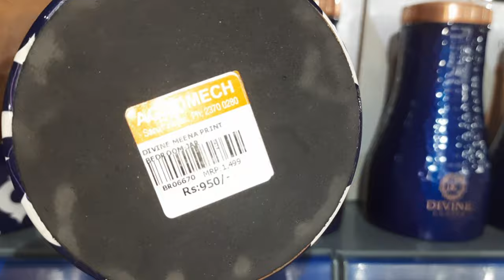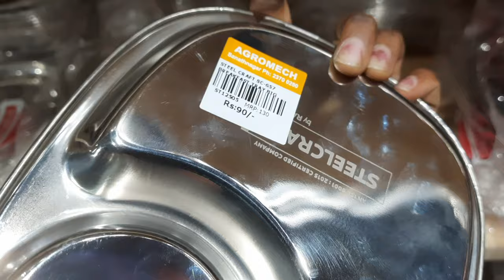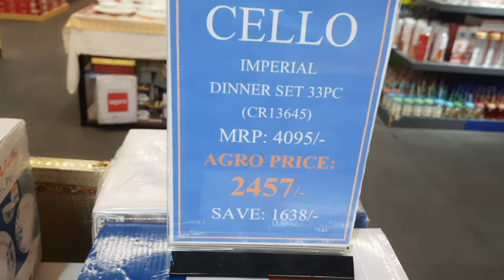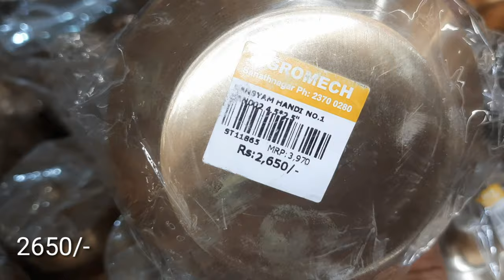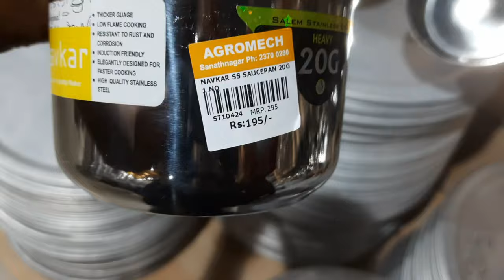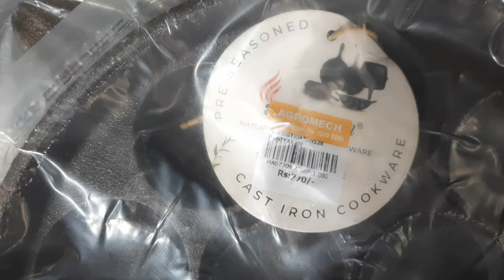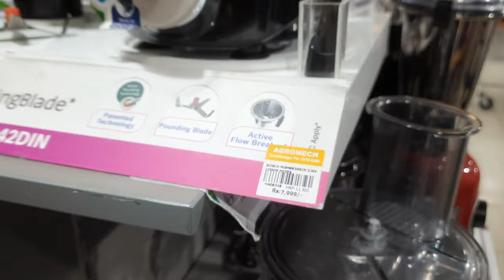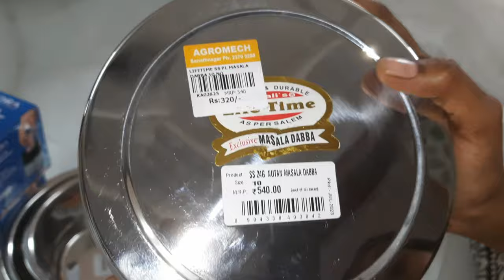Agromech Sanath Nagar Part-3|New Collection|Dinnerware|Kanchu,Brass,Ceramic,Steel&Castiron Cookware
With over 40,000 products under a roof spread across 2.5 lakh sq.ft., Agromech Industries has a wide range of everything you need for your home and kitchen needs.
AGROMECH INDUSTRIES
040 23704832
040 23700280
India's largest Brass, white metals, Pooja & GIFT Store in Hyderabad

Address Industrial Estate, B-7, Sanath Nagar Main Rd, near Little Scholar School, Sanath Nagar, Hyderabad, Telangana 500018